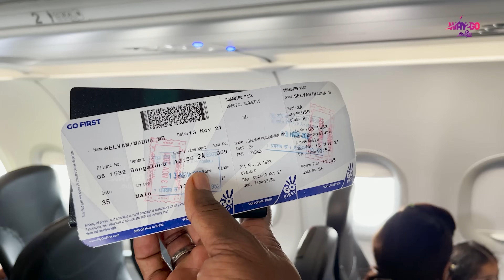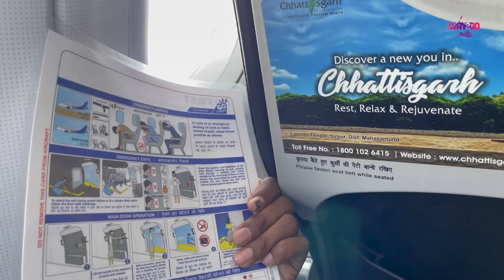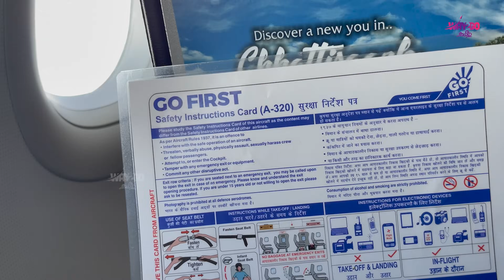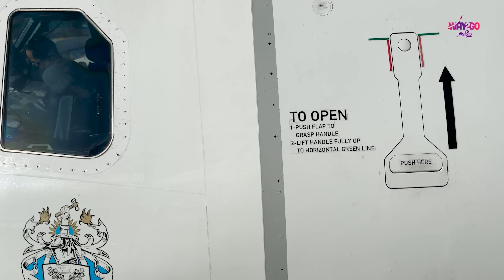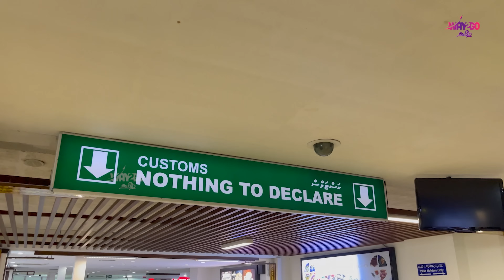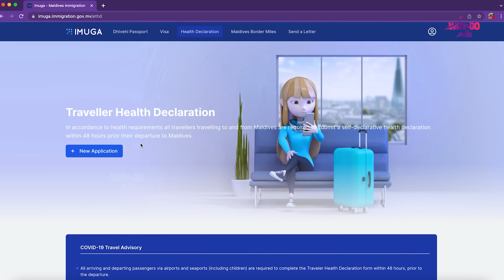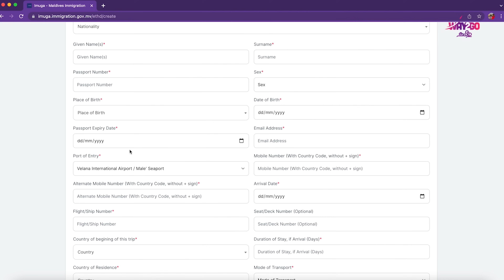மாலத்தீவு பயணம் | வேற லெவல் View from flight 🤩 | Maldives | Ep 1 | way2go தமிழ்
மாலத்தீவு பயணம் | Flight to Maldives | Marvelous Maldives | Episode 1

GT Holidays:
Contact GT holidays for Sri Lanka and international Tour Packages

Story, Screenplay, Cinematography - Madhavan
Edit - Madhavan and Harish baskar, Graphic Design - Kishore

Watch this video on TV with 4k or 1080 resolution. Mobile users switch the video resolution to 4k or 1080 and use headphones for better experience.